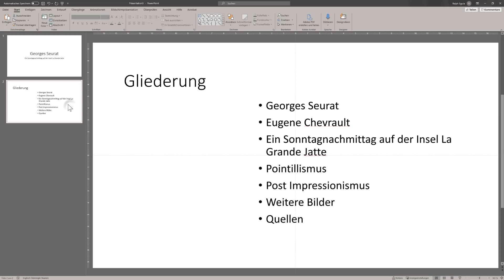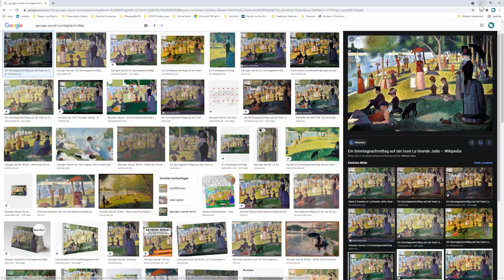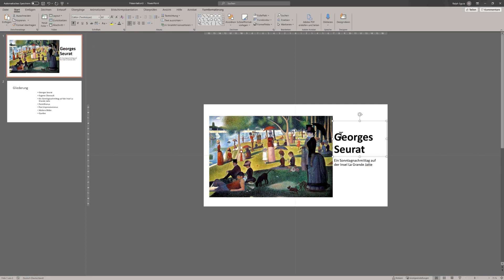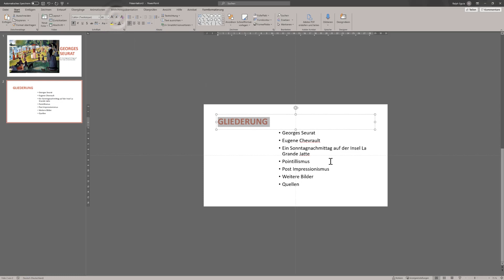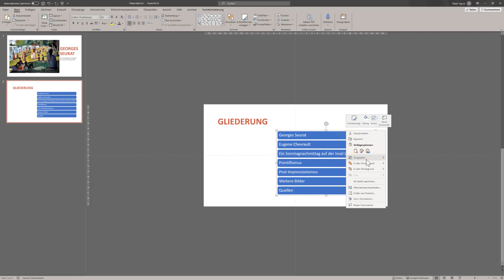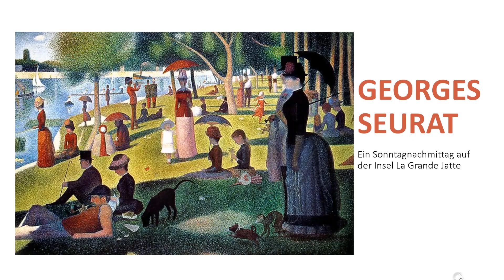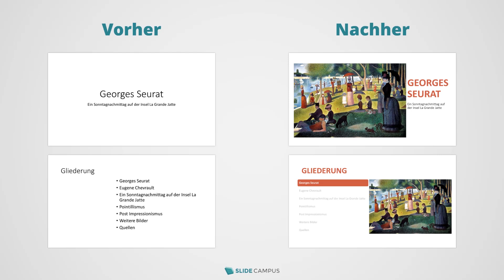In 5 Minuten PIMPEN wir deine Folie! Redesign #1